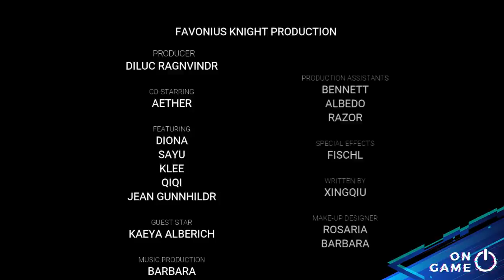Genshin Centipede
Yesterday out of nowhere my timeline was full of human centipede trailer. Lot of my friends talked about it, I did watch some of the series tho. Then I thought what if Genshin was a horror movie